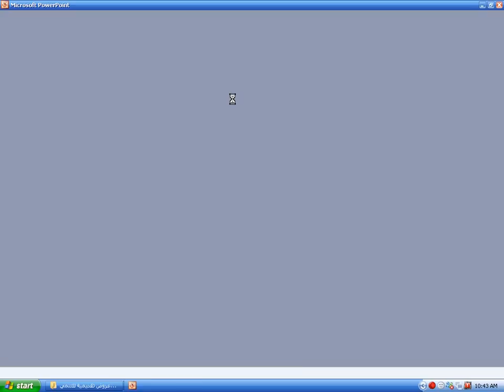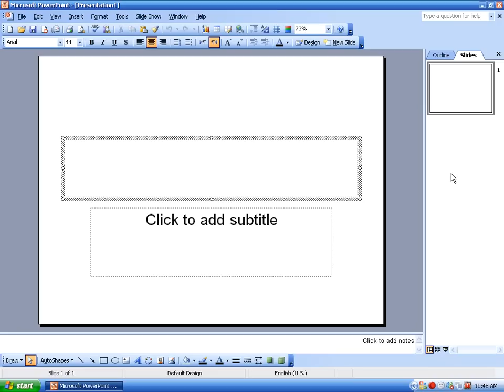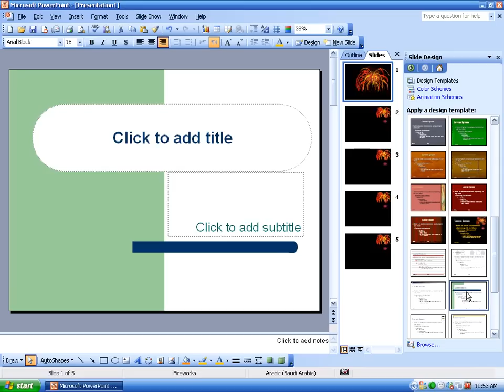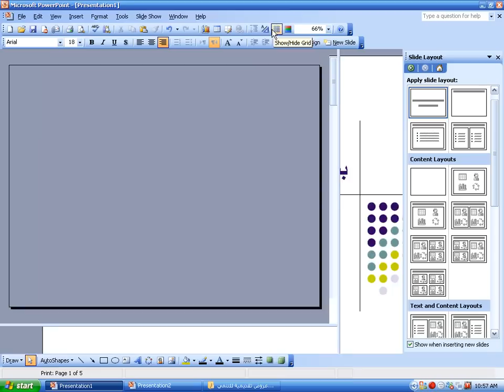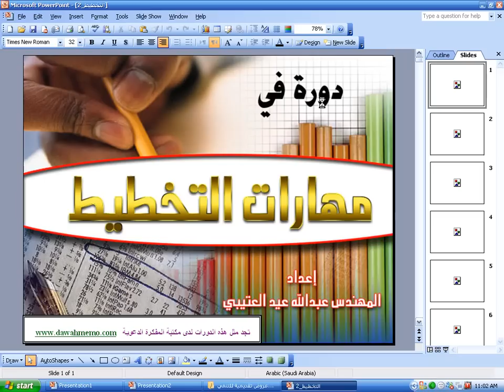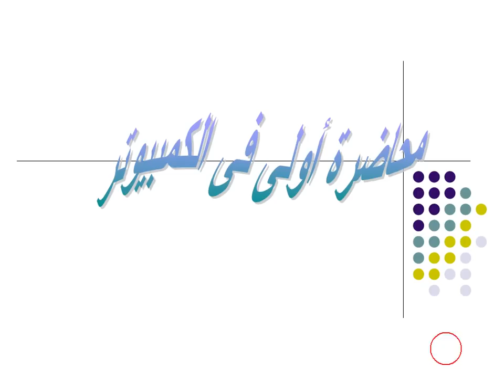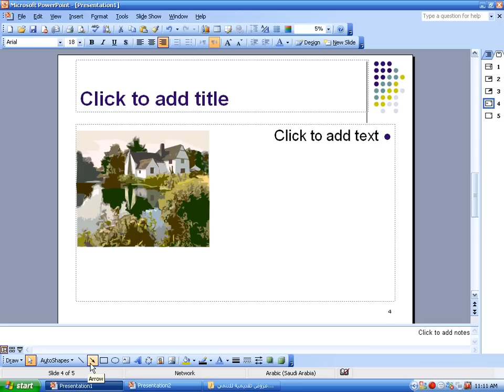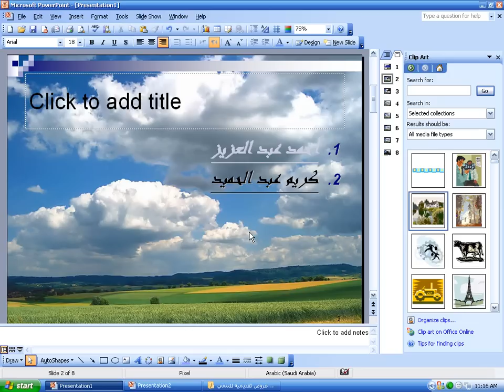اتعلم البوربوينت فى ساعة - جزء أول